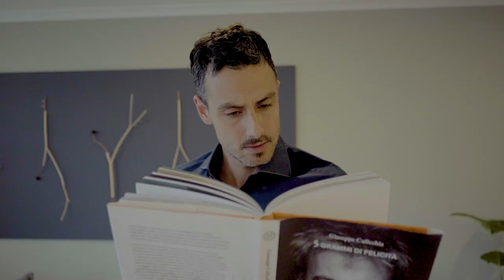Marcelo Marocchino, sabe cómo mantener el estilo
Marcelo Marocchino sabe cómo mantener el estilo, con una lavadora y secadora Bosch ahorra espacio y también energía.

Disfruta tú también de tus espacios con un gran diseño, además, cuida tu ropa y el medio ambiente.

¡Hazlo con Bosch!

Electrodomésticos con soluciones innovadoras para una vida más fácil, sustentable y con estilo.